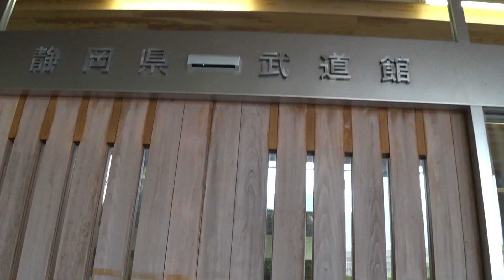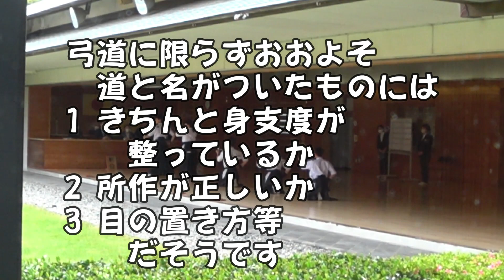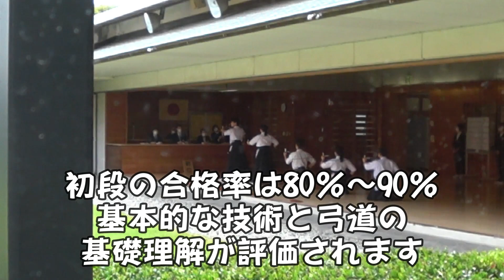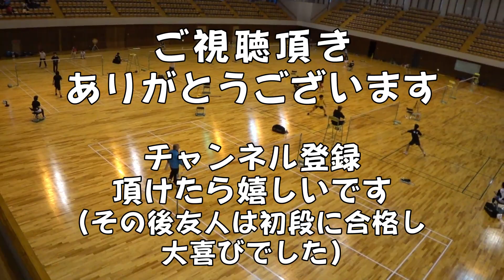【小春の弓道紹介】日本最古の武道 弓道昇段試験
日本最古の武道として知られる格調高い弓道の所作をご覧ください。